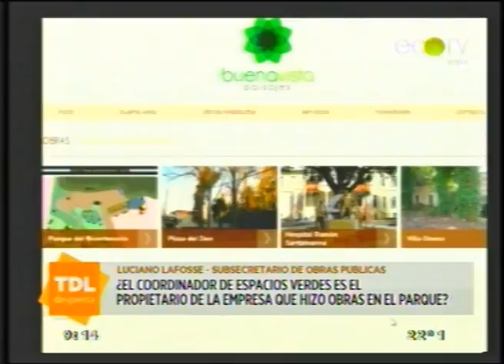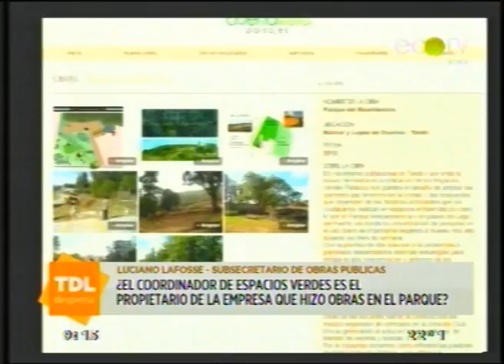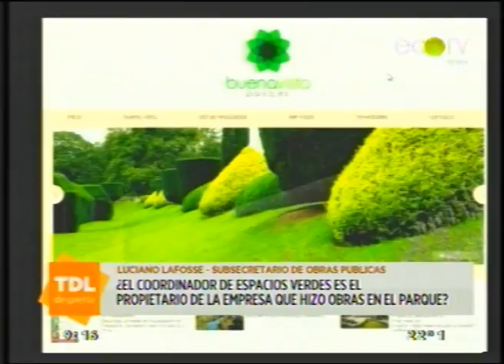Luciano Laffose en el desayuno de "Tandil Despierta"